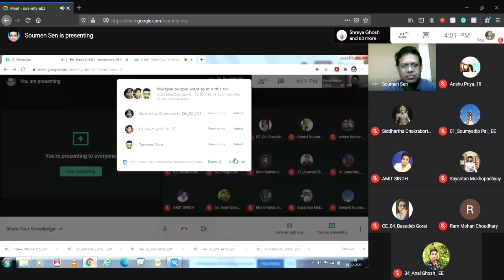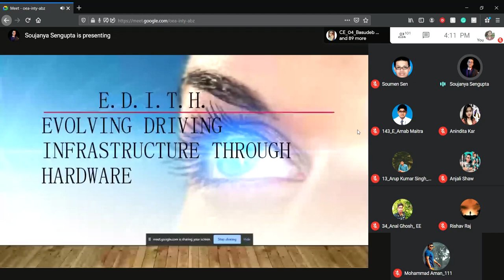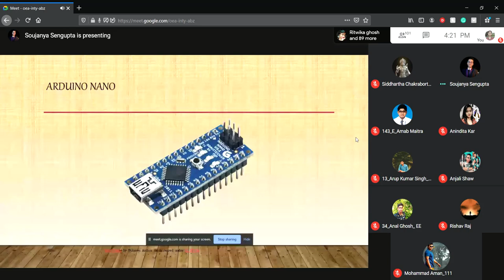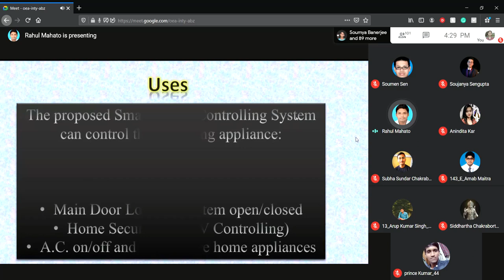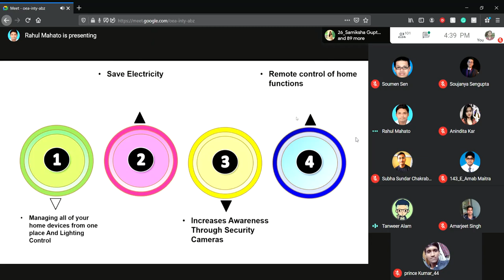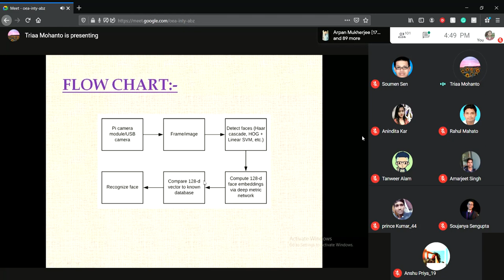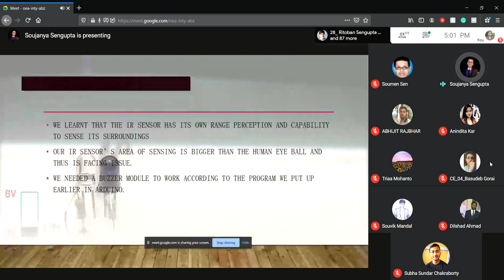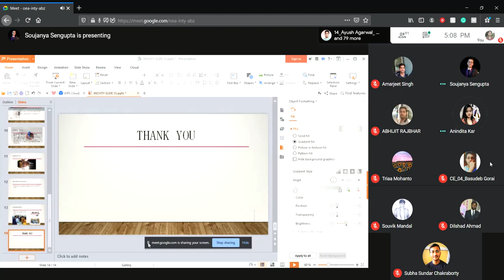AEC Hardware Club Monthly Event 19/12/2020